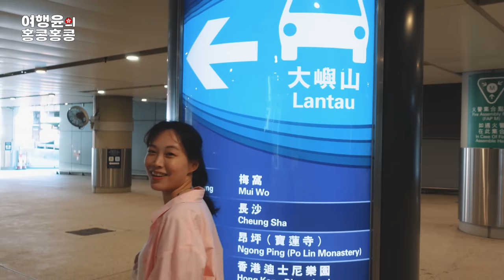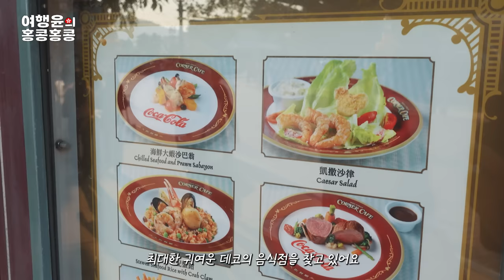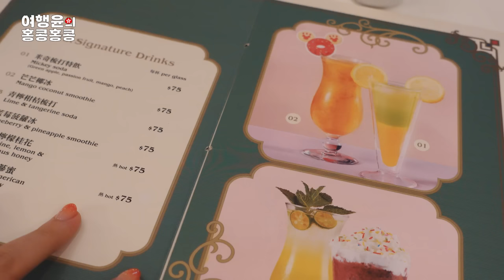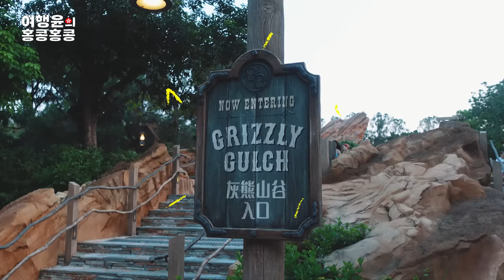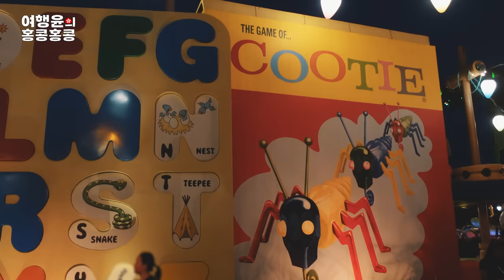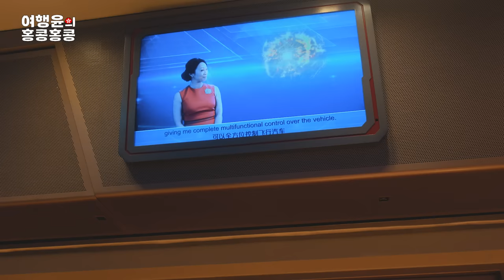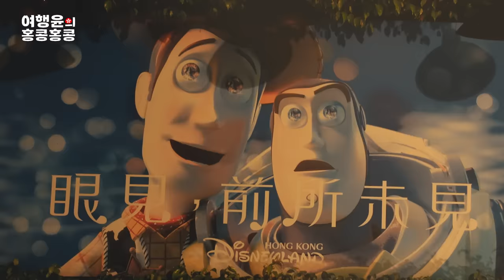[sub] Hong Kong Disneyland 2023 | All rides, tickets and Fast Pass Info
🚩The BEST Tips to Visiting Hong Kong Disneyland with Tripyun
✅ Skip the queues with paperless e-tickets
✅ Snag yourself a Fastpass and beat the queue
✅ Get a pocket WiFi and download the FREE Hong Kong Disneyland app
✅ Start your explorations from the furthest end